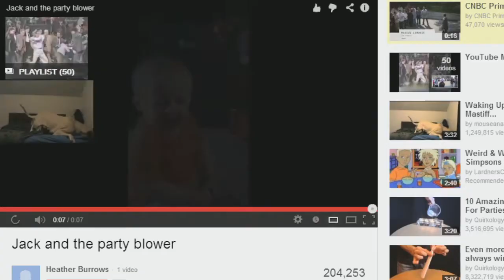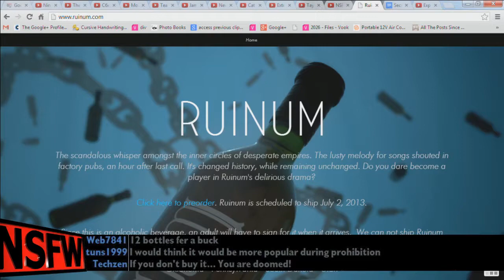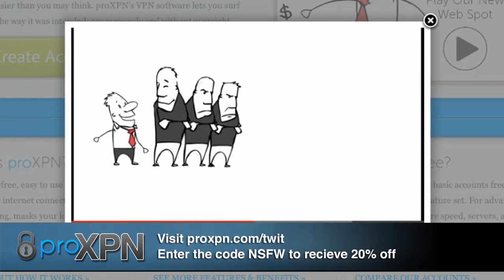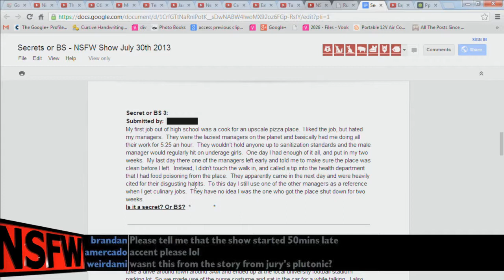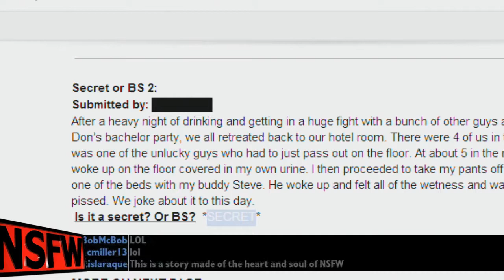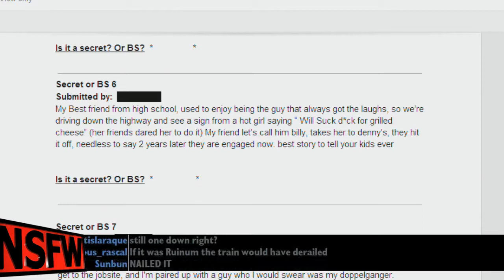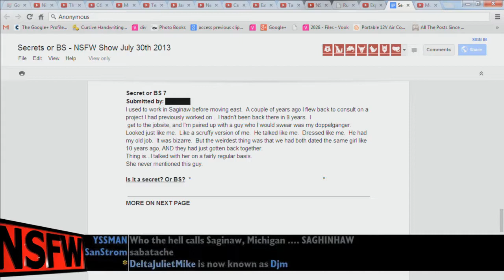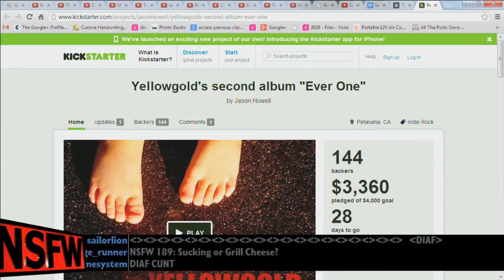NSFW #189: Cheese Weed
In this episode, we get an update on Ruinum, play Secrets or BS and the guys realize that one of their greatest creations was actually invented by somebody else a full year before Brian and Justin came up with it.